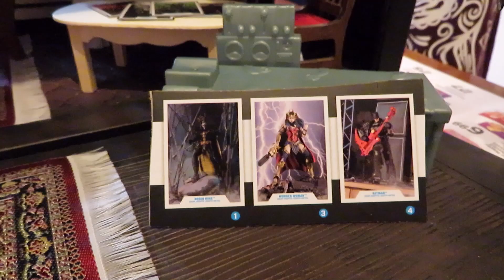Mrs. Solrac333's Custom Haunted Dollhouse Part 1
That's right. My good lady wife has decided to take a crack at customizing her own haunted dollhouse. This will be 100% her own project. I will only give her some pointers when she asks. Maybe some does and don'ts but she will do all the work.